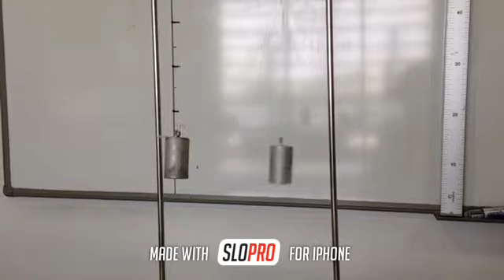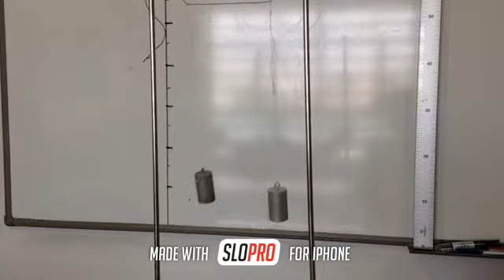Pendulos acoplados. Slow Motion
Experiencia con pendulos acoplados. Ondas y oscilaciones. Escuela Europea de Alicante